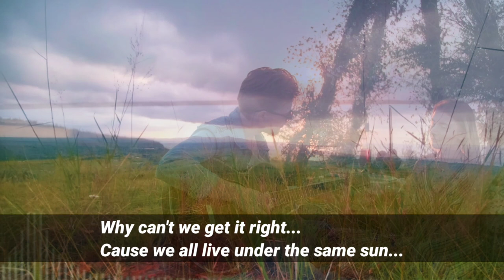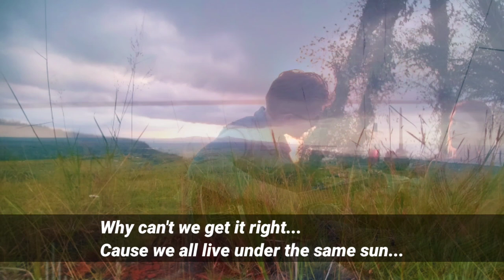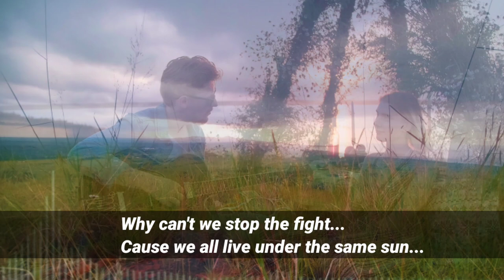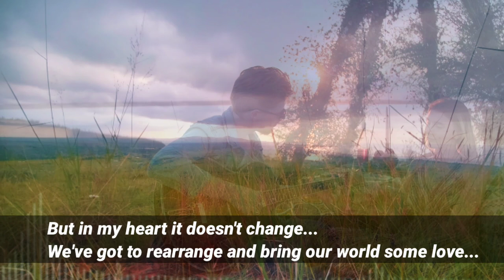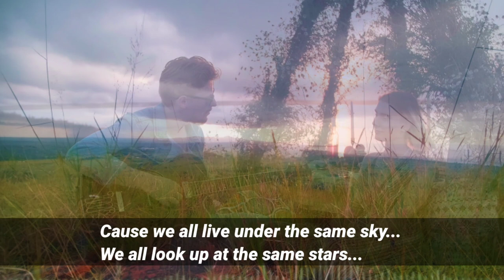Under the Same Sun (Scorpions) Lyrics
Under the Same Sun (Scorpions)

I saw the morning
It was shattered by a gun
Heard a scream, saw him fall, no one cried
I saw a mother
She was praying for her son
Bring him back, let him live, don't let him die
Do you ever ask yourself
Is there a Heaven in the sky
Why can't we get it right
Cause we all live under the same sun
We all walk under the same moon
Then why, why can't we live as one
I saw the evening
Fading shadows one by one
We watch the lamb, lay down to the sacrifice
I saw the children
The children of the sun
How they wept, how they bled, how they died
Why can't we stop the fight
Sometimes I think I'm going mad
We're loosing all we had and no one seems to care
But in my heart it doesn't change
We've got to rearrange and bring our world some love
And does it really matter
If there's a heaven up above
We sure could use some love
Cause we all live under the same sky
We all look up at the same stars
Then why, tell me why can't we live as one